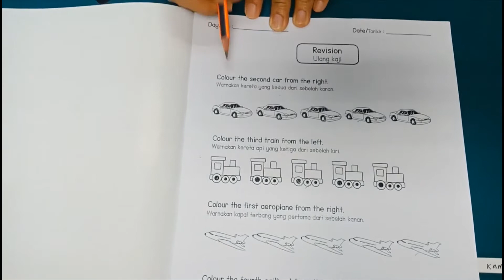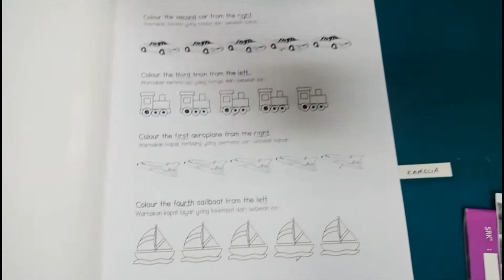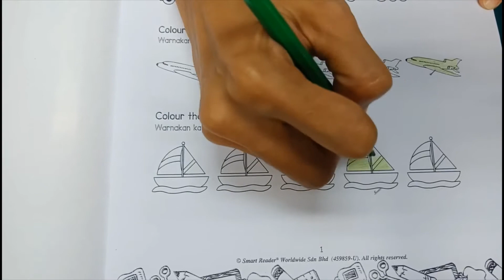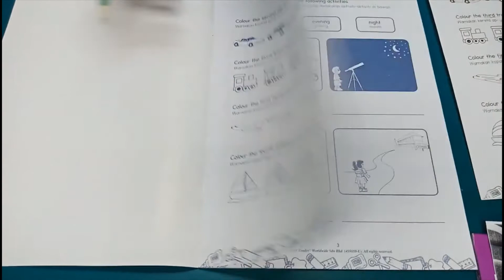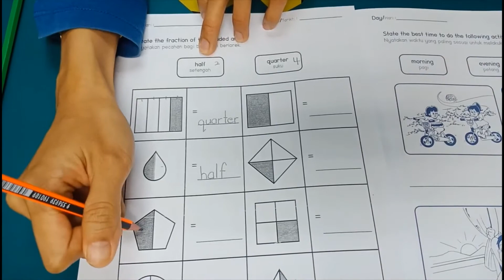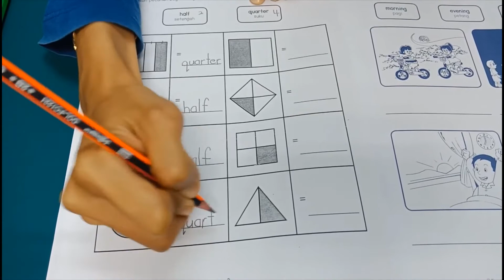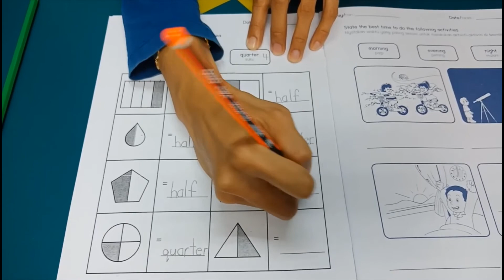Mathematics 5 years (Thursday, 15/10/2020)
Subject:
Mathematics 5 years

Book:
Smart Maths 5.3

Teacher:
Teacher Dira